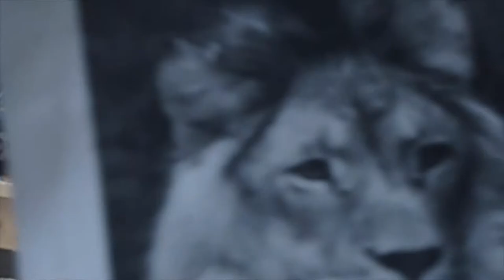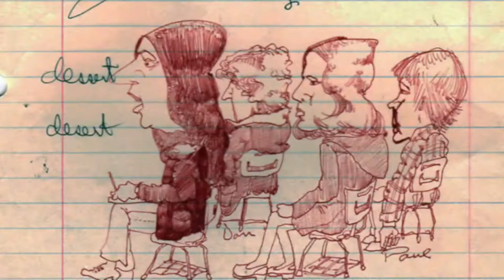'First Blossom of Spring' & 'Believe' - Terrence Duggan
Terrence Duggan: composer and acoustic guitar